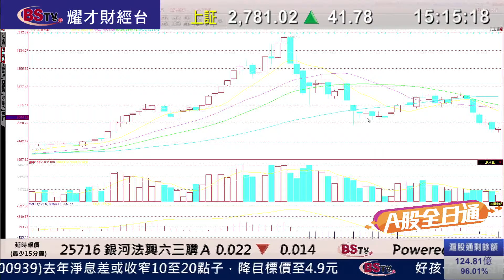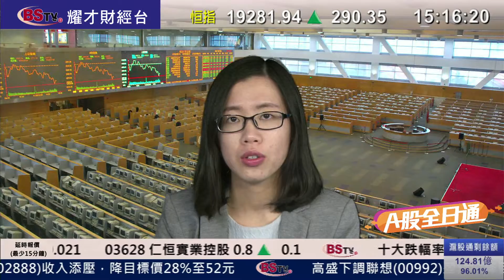耀才財經台 A股全日通 畢純紫 潘凌俏－04/02/2016 A股全日通